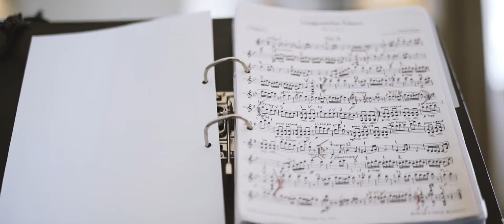Zerena Music Experience - Short version - English Subtitles